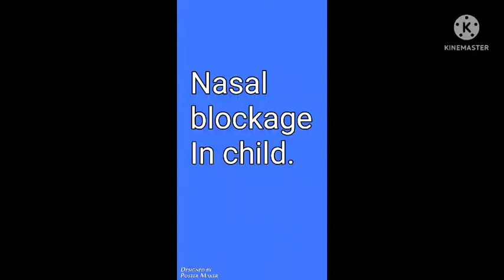Nasal blockage in child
بچوں میں ناک بند ہونے کی وجوہات اور علاج